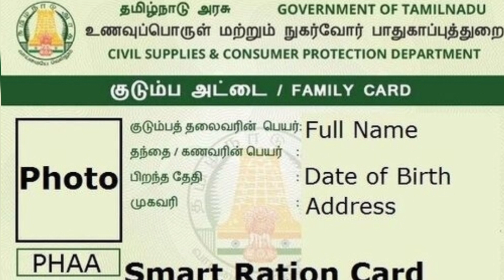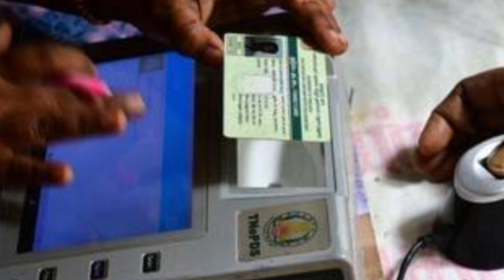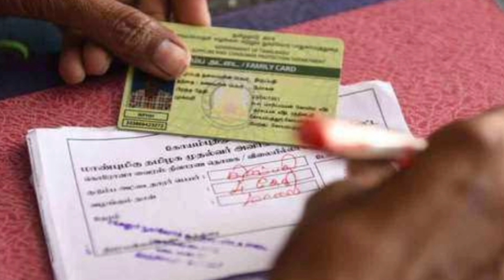குடும்ப அட்டைதாரர்களுக்கு சூப்பர் சான்ஸ் வெளியான அதிரடி உத்தரவு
How to Check Government Free 1000rs Scheme Eligiblity?| Kudumba thalaiviku 10

rs1000 per month to household that use ration cards,
mk Stalin first sign, mk Stalin next sign, news Tamil,tn schemes Tamil,

Government free 1000 rupees scheme | Government 1000 Scheme | Govt free 1000 per month scheme | TamilNadu Covid relief amount | ration card news Tamil | ration card Tamil | dmk news Tamil | TN cm mk Stalin news tamil